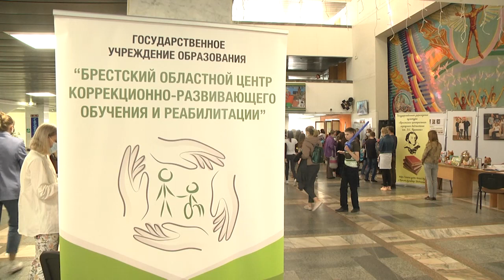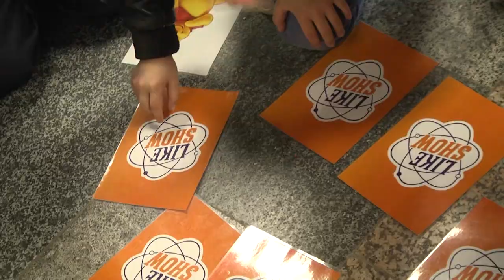2021-06-01 г. Брест. 11-й инклюзивный фестиваль «Вместе мы сможем больше». Новости на Буг-ТВ.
71 год назад, 1 июня 1950-го года, мировое сообщество впервые отпраздновало Международный День защиты детей.   С тех пор мероприятия, приуроченные к важной дате, проводятся во многих странах мира. В списке государств, поддерживающих инициативу, и Беларусь. Накануне слова поздравлений, а также подарки получали юные жители Синеокой. За ходом мероприятий в областном центре Брестчины понаблюдали и съёмочные группы нашего телеканала.  В следующем материале речь пойдёт об инклюзивном фестивале «Вместе мы сможем больше».  11-й раз в Центре молодежного творчества свои таланты и возможности представят 450 участников.Алена Миневич о празднике, посвященном им – самым незащищённым и нуждающимся в поддержке и бесконечной любви – детям.